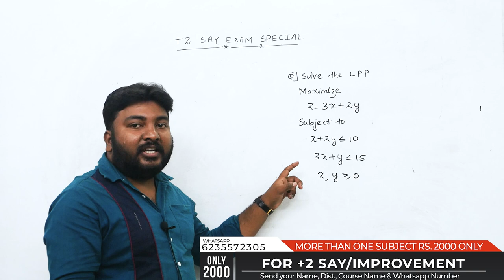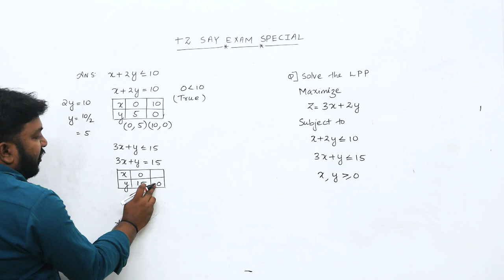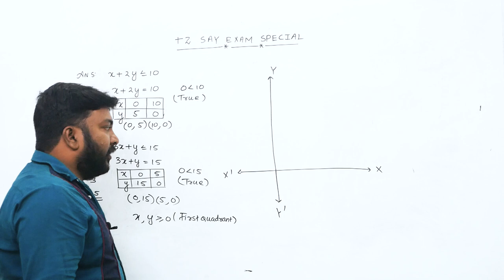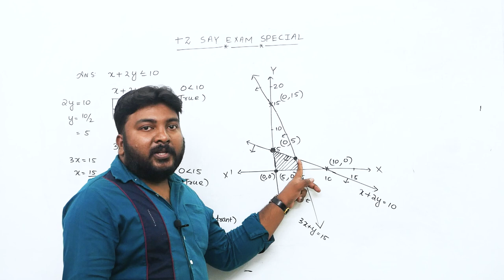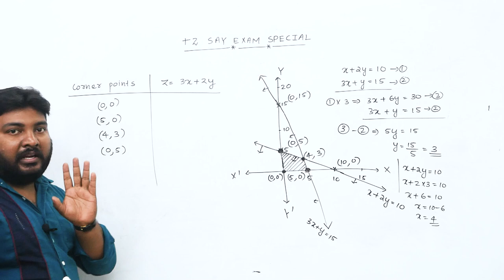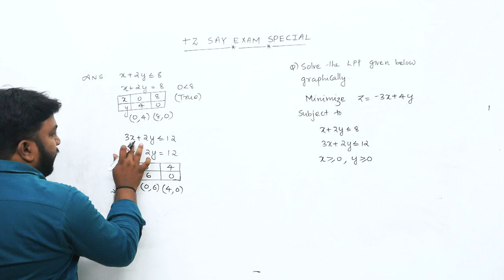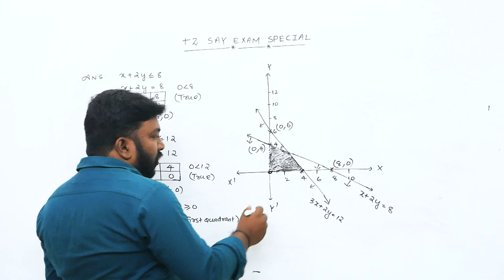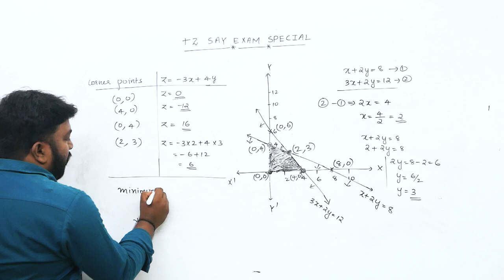Plus Two | Say / Improvement | Maths | 🔥 പരീക്ഷക്ക് ഉറപ്പായും ചോദിക്കുന്ന 2 ചോദ്യങ്ങൾ!!